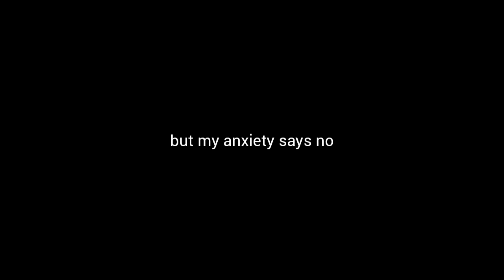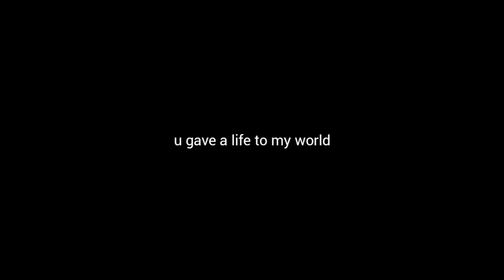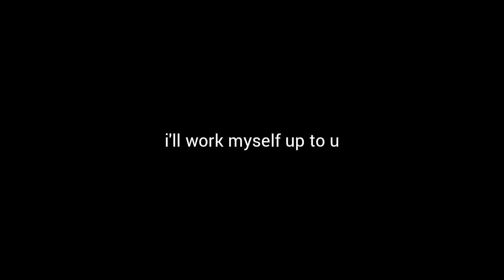Be Your Guy (Official Lyrics Video)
a song dedicated to someone i like :D

special thanks to Irish Asuncion for the instrumental!

Be Your Guy OUT NOW
listen to it here! :